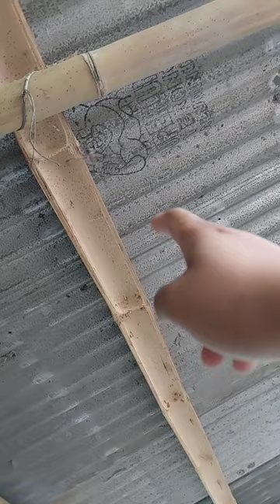dragonfly got caught to spider web